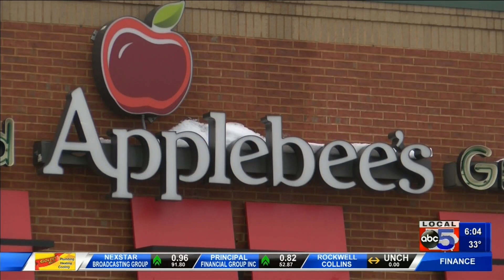Woman found shot to death outside of Altoona Applebee's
A woman is dead after she was found shot outside of an Applebee's restaurant Friday night.

Around 11 p.m., officers were dispatched to the Applebee's Grill on 8th Street SW to a female shot in the parking lot. When they got there, the suspect had already taken off.